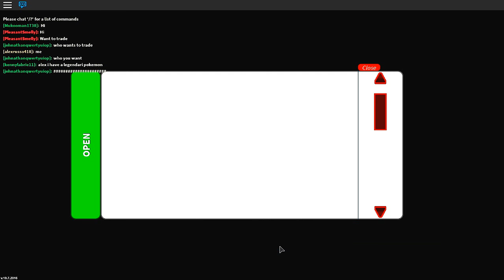MUNDO POKEMON #3 - TYRANITAR SHINY!!!